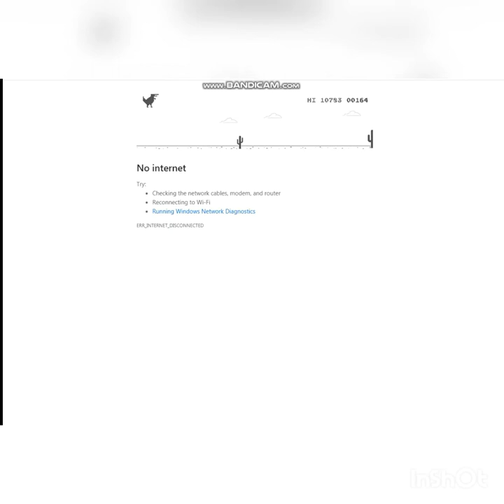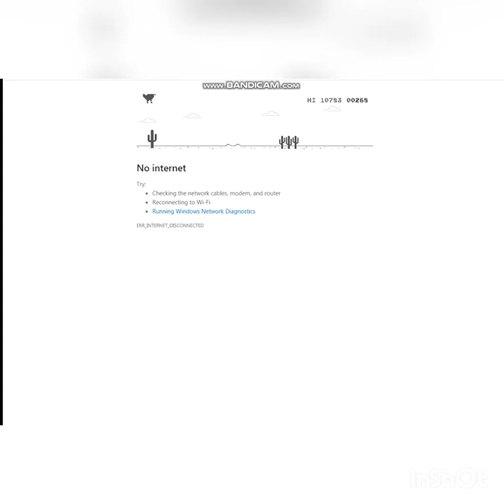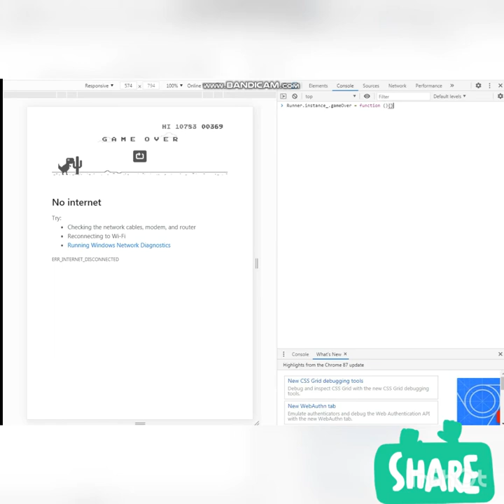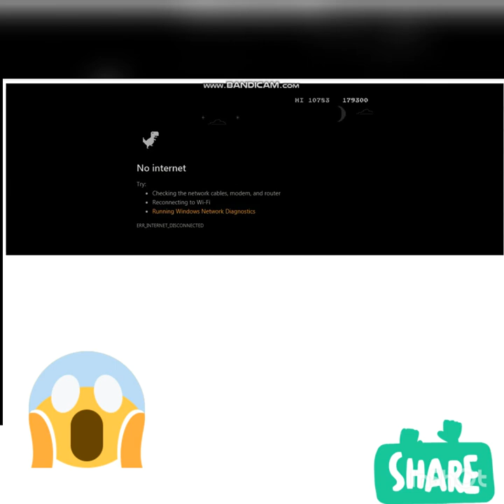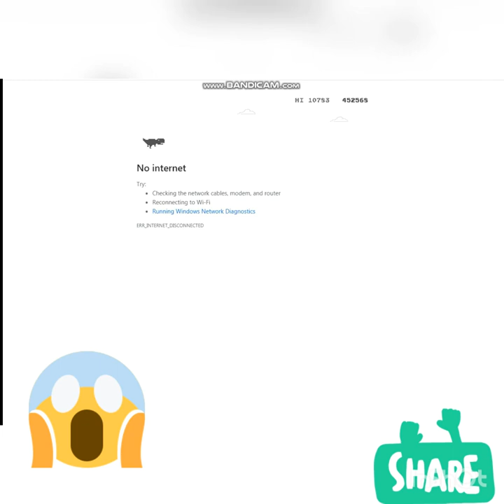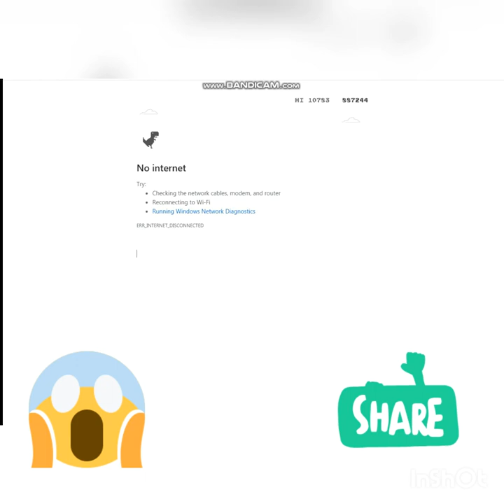How to score 9999999 in google dino game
Very easy
Speed hack:Runner.instance_.setSpeed (5000);
Invisibility hack:Runner.instance_.gameOver = function {}();